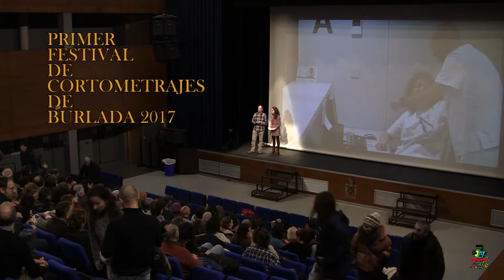PRESENTACION | 1er FESTIVAL de CORTOMETRAJES de BURLADA [José Luis Cordón]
VIDEO RESUMEN DE LA PRESENTACION DEL PRIMER FESTIVAL DE CORTOMETRAJES DE BURLADA 17 (SIN LAS PROYECCIONES)

1. CUANDO LA MANO TE TOCA (JOSE LUIS CORDON CUESTA)
2. LA BRUJA MALVADA (CORTO DE ANIMACION) (ALEX MESA)
3. NADA ES TAN FACIL (JOSE LUIS CORDON CUESTA)
4. ¿Y QUE HICIMOS?.(BURUBAKO)
5. ZENTZU GUZTIETAN (BURUBAKO)
6. LA SEÑORA MAJORS. (ALEX MESA)
7. NAVIDAD ADANO (OSCAR J. BARROSO)

Estos cortos han sido creados todos ellos por artistas navarros cuya mayoría han sido producidos con medios autogestionados, pero con un gran equipo tanto técnico como humano Y sin ningún tipo de ayudas ni subvenciones.
Entre estas proyecciones pudimos encontrar temáticas como la violencia, la salud, la evolución, la importancia de los pequeños detalles o la doble moralidad.
También mostramos diferentes géneros y técnicas como el ejemplo de “La bruja malvada” que esta creado con Playmobils.
Entre los músicos que han colaborado con sus creaciones tanto para la banda sonora como la ambientación musical se encuentran artistas navarros conocidos como Gorka Elso (Diabulus in Musica), el cantautor Txus Remon con un tema inédito para el cortometraje Cuando la mano te toca y o el grupo Red Rooster Rebellion en Nada es tan fácil..
PRODUCCIONES EL BOTON ROJO JLC